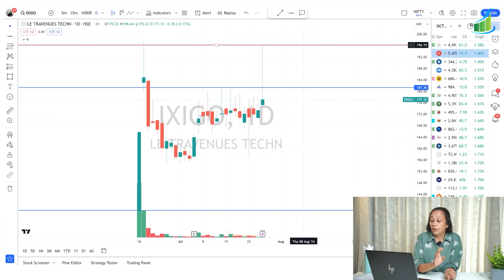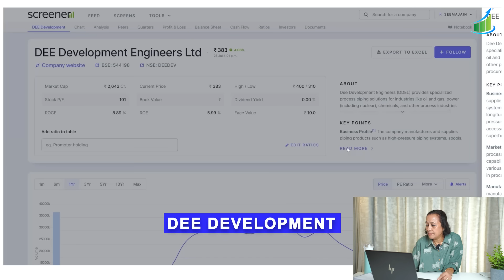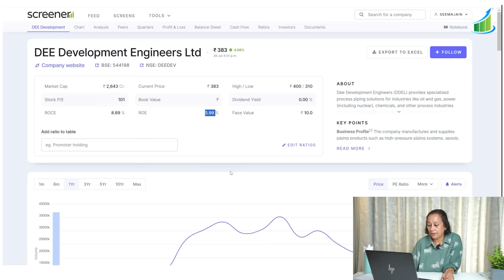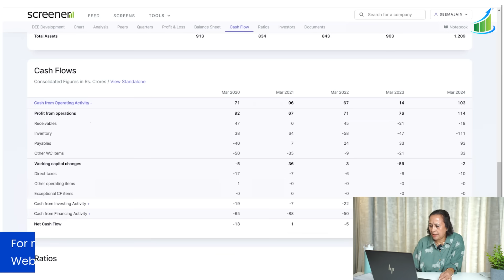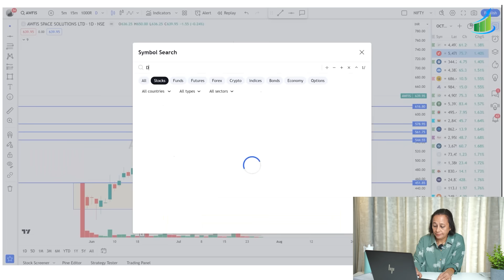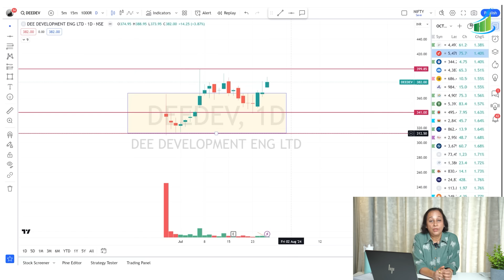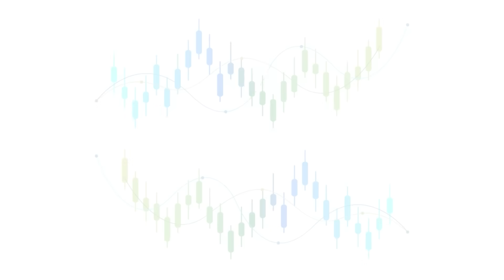StockPro | IPO STOCK THAT MAY BE SUPPORTED BY BUDGETARY POLICIES